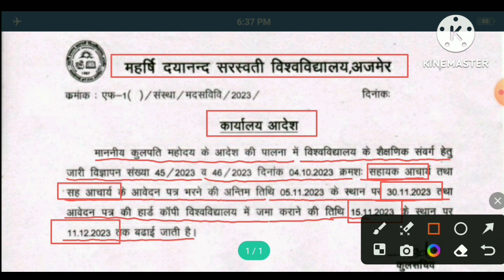Assistant Professor Latest News। Assistant Professor News। Assistant Professor। Gk Classes 1972।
Keys-

Assistant professor salary in rajasthan
Assistant professor basic pay in rajasthan
Assistant professor bharti rajasthan
Assistant professor form kaise bhare
Assistant professor vacancy 2023 in rajasthan
Assistant professor new vacancy 2023
Assistant professor new vacancy rajasthan
Assistant professor new vacancy rpsc
Assistant professor recruitment in rajasthan
Assistant professor recruitment in haryana
Assistant professor recruitment in mp
Assistant professor recruitment in maharashtra
Assistant professor banne ke liye kya karna padta hai
Assistant professor banne ke liye quelification
Assistant professor eligibility
Assistant professor rajasthan
Assistant professor vacancy du